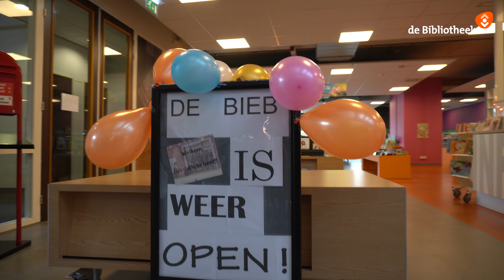BiebVlog #3 Heropening Bibliotheek Stadskanaal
Het langverwachte moment was eindelijk daar. De bibliotheken mogen weer open. Vandaag nemen we een kijkje in Bibliotheek Stadskanaal om de voorbereiding en de uitvoering te zien.